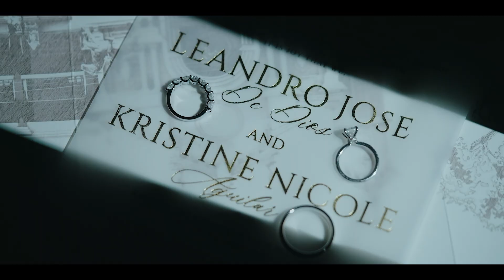TIN and BOK's Full Wedding Film by JASON MAGBANUA